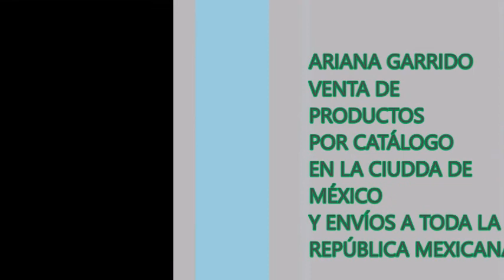Avon Moda y Hogar c7 México 2018